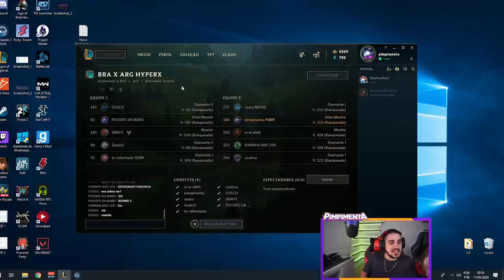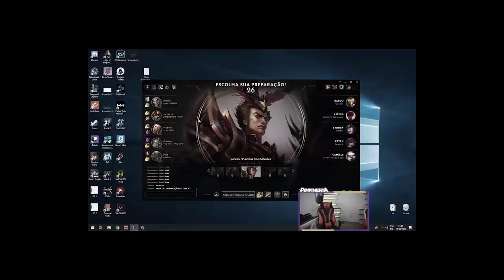RELAXOU, RAPAZIADA! (Ft. Yoda, Yetz, Cabu e Sacy) | BRASIL X ARGENTINA MD5 PARTIDA 2